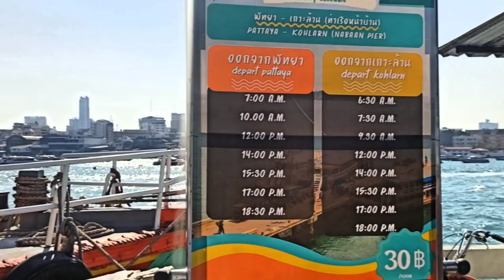Hai Pier to the Azure Sea-巴厘岛码头到蔚蓝的大海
По пирсу Bali Hai к лазурному морю Таиланд  Паттайя